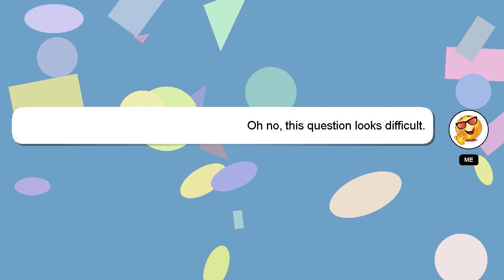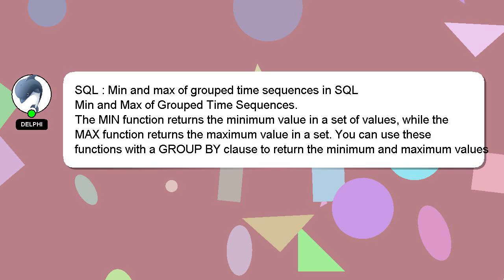SQL : Min and max of grouped time sequences in SQL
time of SQL grouped Min : max SQL in and sequences